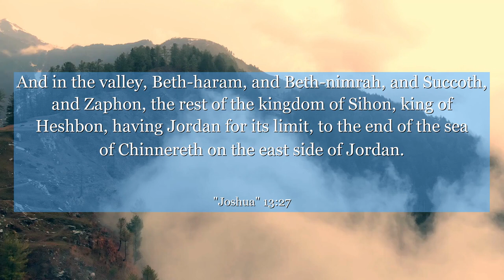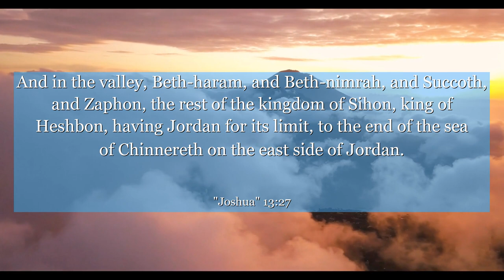Joshua 13:27 And in the valley, Beth-haram, and Beth-nimrah, and Succoth, and Zaphon, the rest of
In Joshua chapter 13: verse 27, we witness the importance of perseverance and resilience. This verse reminds us that even when facing challenges and obstacles, we must never give up. It teaches us to stay determined and focused on our goals, knowing that with unwavering faith and determination, we can overcome any adversity that comes our way. Let this verse inspire you to keep pushing forward, no matter what, and remember that your strength lies within you.